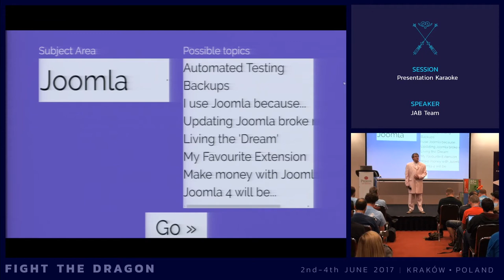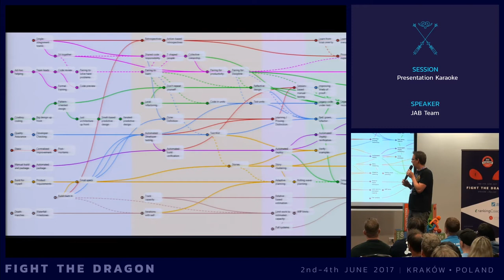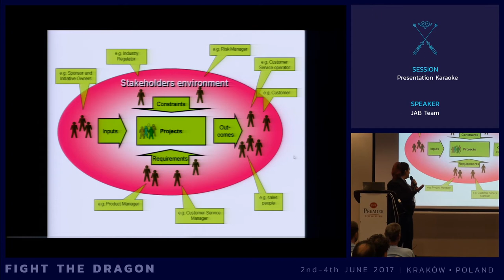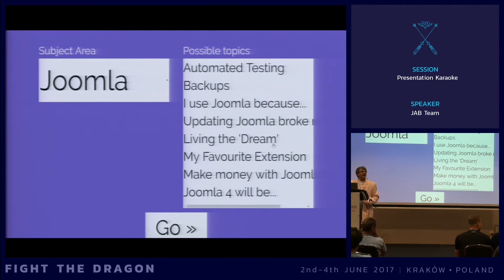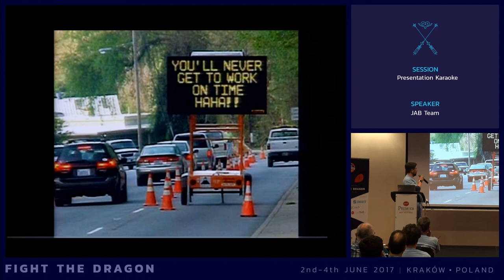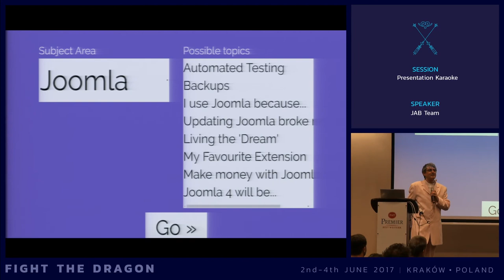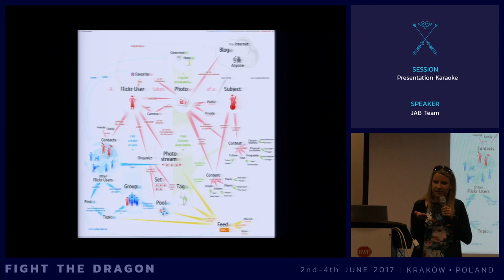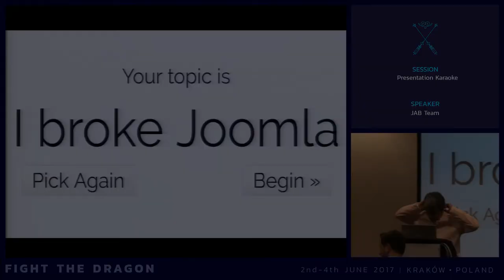JAB17 - Presentation Karaoke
by JAB Team